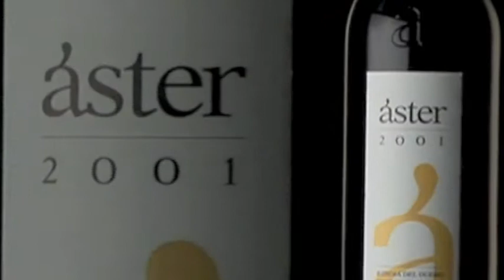armit Blooming lovely- La Rioja Alta.m4v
Watch clips of our producers
Some of armit's top producers created short video clips for the Blooming lovely trade tasting.
Big thanks to Austins Wines, Borthwick, Dowie Doole, Falorca, Ornellaia, Steenberg, Nomade, La Rioja Alta and Seresin for creating such fabulous footage.